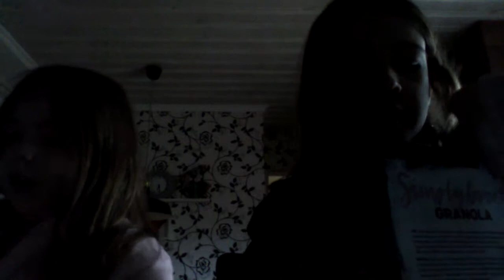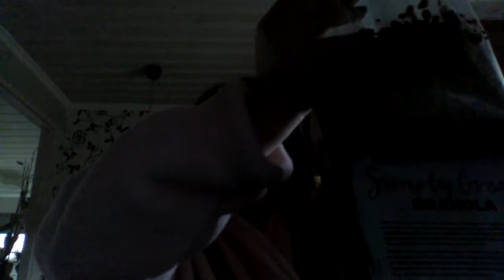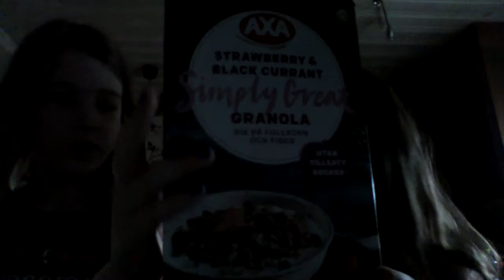Nu ska vi titta på Bratz